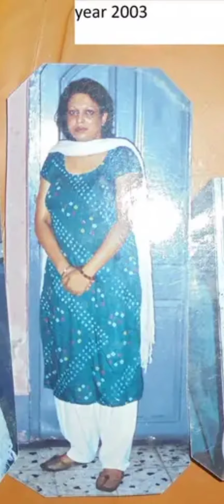Love like an Angel 💞